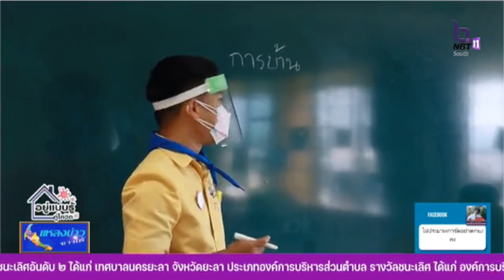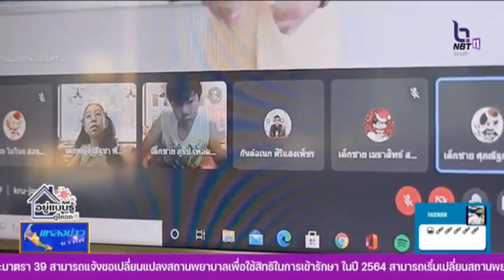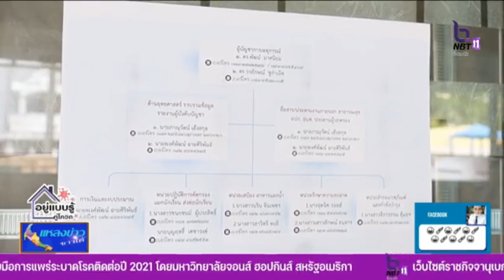โรงเรียนวรพัฒน์เปิดโรงเรียนแบบ On-site ภายใต้มาตรการ Warrapat Safety Zone In School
ขอบคุณข่าวจาก : Fanpage NBT Songkhla